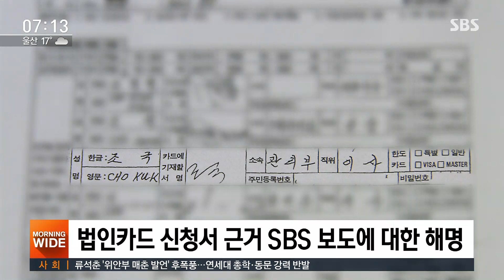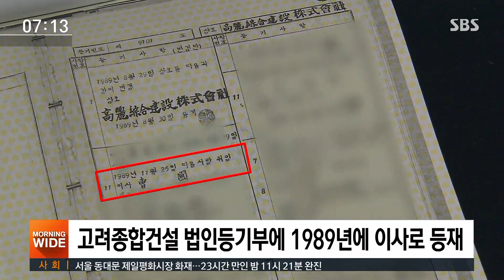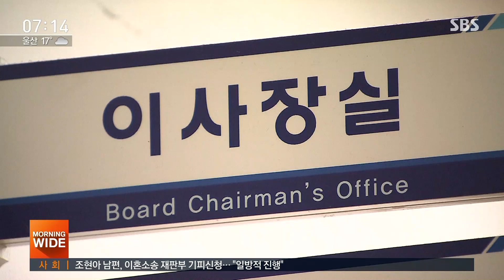부친 회사와 선 그었던 조국…'이사 등재' 등기부 입수 / SBS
조국 법무장관이 부친이 운영했던 건설회사에 이사로 등재됐던 사실이 SBS 취재 결과 확인됐습니다. 해당 건설회사는 조 장관 동생이 웅동학원을 상대로 냈던 소송 사기 의혹과도 관련이 있는데요. 조 장관은 당초 SBS가 이 회사 이사 재직 의혹을 제기했을 때 그런 사실이 없다고 부인한 바 있습니다.
임찬종 기자가 취재했습니다.